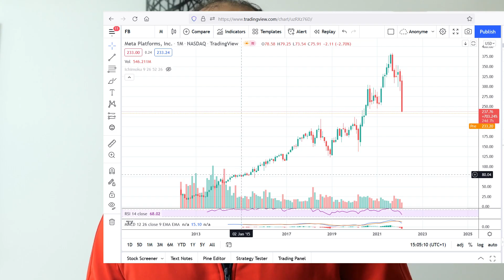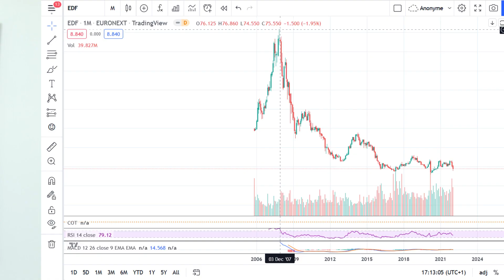La résistance n'est pas inutile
L'entraînement est un acte de liberté et d'insoumission !

Mes ouvrages